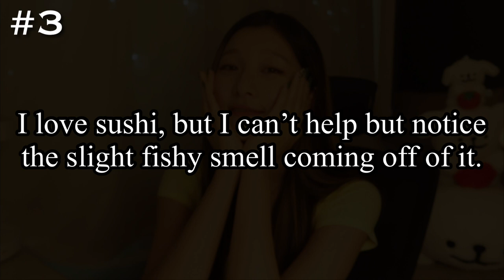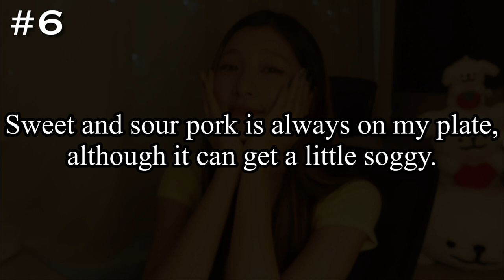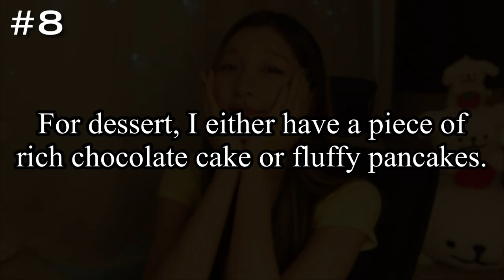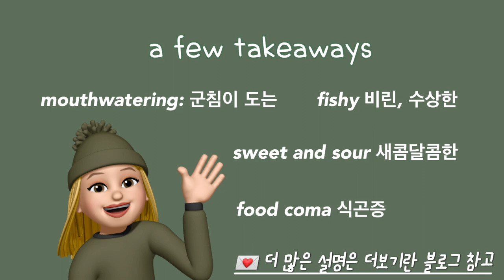[Day97] 오늘 밥 먹으면서 바로 쓸 수 있는 .. 음식 맛과 텍스쳐 표현 영어 단어!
* 모든 영상은 제 개인적인 이야기가 아닙니다!

✅ 타임스탬프
00:00 오늘의 주제, 진행 방법
00:36 자막 없음
01:52 영한 자막
03:08 Speaking Drill
05:33 스피드 업!
06:23 Takeaways

영한 대본 + 표현에 대한 설명 + 영작 연습용 한국어 자막 무료 배포합니다!

영상 아래 Thanks 탭을 통한 작은 후원 감사드리겠습니다 😊 ❤️